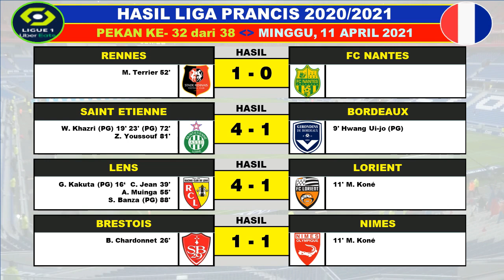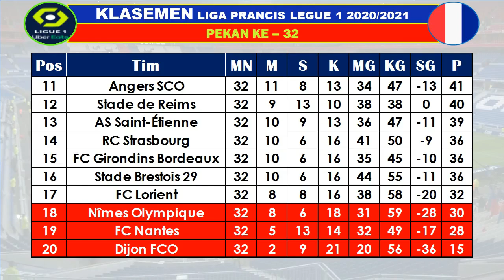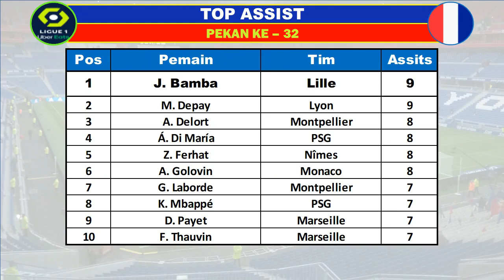Hasil Liga Prancis Hari Ini Pekan 32 ~ As Monaco 3-0 Dijon, Lyon 3-0 Angers, serta Jadwal Pekan 33.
~HASIL PERTANDINGAN ~
Liga Prancis pekan ke-32 dari 38 Sabtu 10 April 2021 streaming beIN Sport TV.
FC metz vs Lille 0-2
RC strasbourg vs PSG 1-4

Liga Prancis pekan ke-32 dari 38 Minggu 11 April 2021 streaming beIN Sport TV.
Montpellier vs Marseille 3-3
Stade rennes vs FC Nantes 1-0
Sine Etienne vs FC girond Bordeaux 4-1
Lens vs Lorient 4-1
Brestois vs nimes 1-1
Nice vs reims 0-0
Monaco VS Dijon 3-0

Liga Prancis pekan ke-32 dari 38 Senin 12 April 2021 streaming beIN Sport TV.
Lyon vs angers 3-0

~JADWAL PERTANDINGAN~
Liga Prancis pekan ke-33 dari 38 Sabtu 17 April 2021.
Lille vs montpellier
Angers vs rennes
Marseille vs Lorient

Liga Prancis pekan ke-33 dari 38 Minggu 18 April 2021.
PSG vs saint-etienne
Brestois vs RC Lens
Nimes vs RC strasbourg
Reims vs FC metz
Dijon FC vs nice
Bordeaux vs Monaco

Liga Prancis pekan ke-33 dari 38 Senin 19 April 2021.
FC Nantes vs Lyon

Pos Tim P
1 Lille OSC 69
2 Paris Saint-G 66
3 AS Monaco FC 65
4 Olympique Lyonnais 64
5 RC Lens 52
6 Olympique Marseille 49
7 Stade Rennais FC 48
8 Montpellier HSC 46
9 OGC Nice 43
10 FC Metz 42
11 Angers SCO 41
12 Stade de Reims 40
13 AS Saint-Étienne 39
14 RC Strasbourg 36
15 FC Girondins Bordeaux 36
16 Stade Brestois 29 36
17 FC Lorient 32
18 Nîmes Olympique 30
19 FC Nantes 28
20 Dijon FCO 15

1 K. Mbappé  PSG 21
2 W. Ben Yedder  Monaco 17
3 M. Depay  Lyon 16
4 B. Dia  Reims 14
5 K. Volland  Monaco 14
6 L. Ajorque  Strasbourg 12
7 A. Gouiri  Nice 12
8 M. Kean  PSG 12
9 G. Laborde  Montpellier 12
10 K. Toko Ekambi  Lyon 12

TOP ASSIST
Pos Pemain Tim Assits
1 J. Bamba Lille 9
2 M. Depay Lyon 9
3 A. Delort Montpellier 8
4 Á. Di María PSG 8
5 Z. Ferhat Nîmes 8
6 A. Golovin Monaco 8
7 G. Laborde Montpellier 7
8 K. Mbappé PSG 7
9 D. Payet Marseille 7
10 F. Thauvin Marseille 7

~SUMBER INFORMASI DARI :
APLIKASI HANDPONE AISCORE
~PANDUAN & KONTAK PERSON :

Hasil liga Prancis pekan ke-
Hasil Ligue 1 Prancis
Klasemen Ligue 1 Prancis
Top skor Ligue 1 Prancis
Jadwal Ligue 1 Prancis
Jadwal sepak bola liga Prancis
Jadwal terbaru